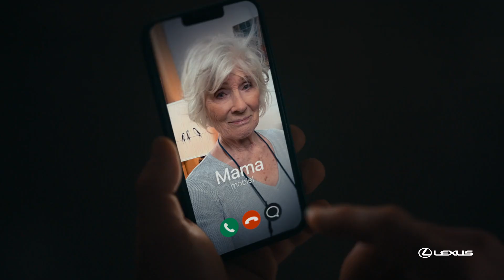Weet wat van waarde is. Lexus